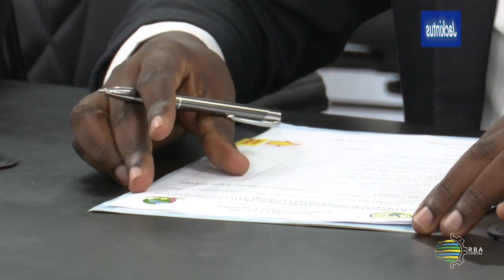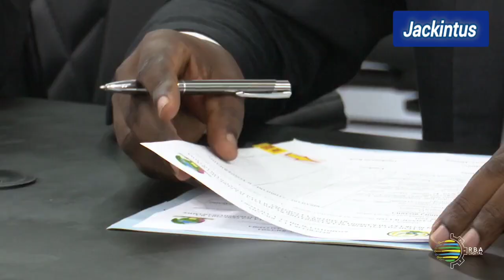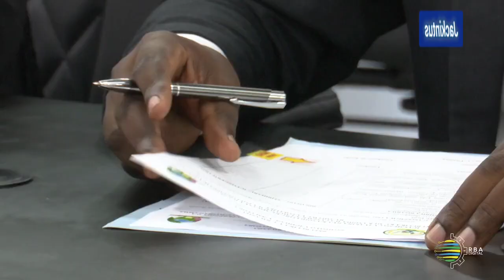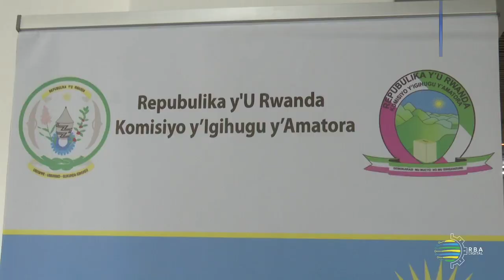Perezida Paul Kagame yamaze gutanga candidature yo kuba umukuru w' igihugu